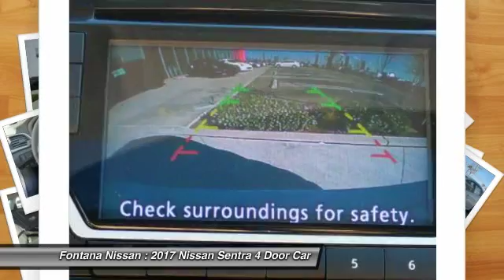2017 Nissan Sentra new, Altima, Maxima, Sentra, 370Z, Murano, Fontana, Rancho Cucamonga, Ontario, Sa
2017 Nissan Sentra SR Turbo

Fontana Nissan
16444 South Highland Avenue

2017 Nissan Sentra-Why over pay for a new Nissan? At Fontana Nissan you get our lowest price first. We have customers that drive from Corona, Riverside, West Covina, Los Angeles and even Sacramento just to save money! We may also deliver your new Nissan to your home or office.  Consumer may or may not qualify for college grad or military rebates, please contact dealer for details!